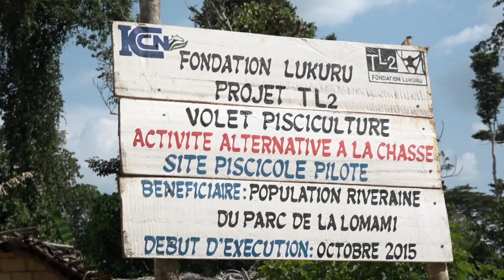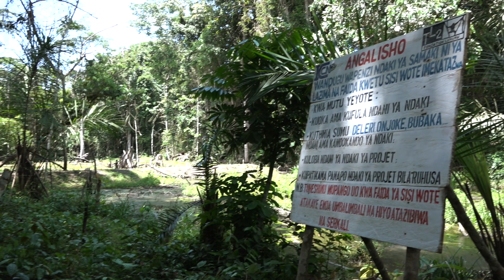Eat Fish for Wildlife Conservation!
Making fishponds can serve as alternative activity to hunting and commercial bushmeat trade. In this short documentary we can see how the TL2 Project of the Lukuru Foundation developed a fishpond project for the local communities around the buffer zone of the Lomami National Park in the Democratic Republic of the Congo.
Film supported by Rufford Foundation.
Made by Cintia Garai.
French version available on the same youtube channel (Manger le poisson pour conserver la nature).